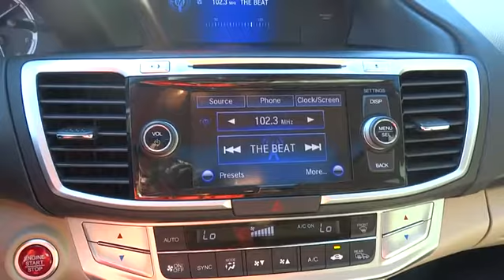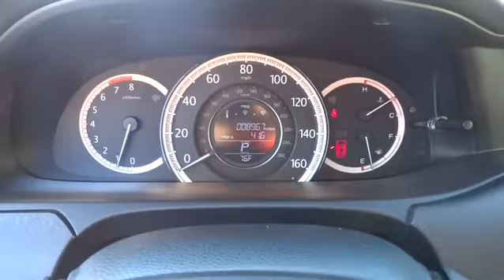2014 Honda Accord Sedan Austin, Lakeway, Round Rock, San Marcos, Cedar Park, TX P1045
2014 Honda Accord Sedan